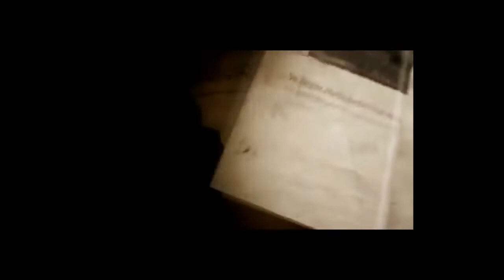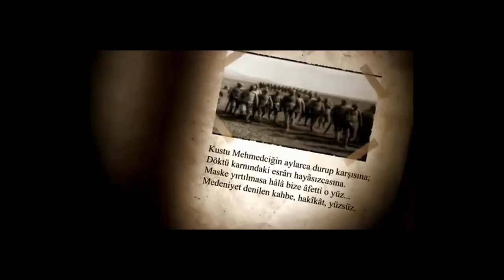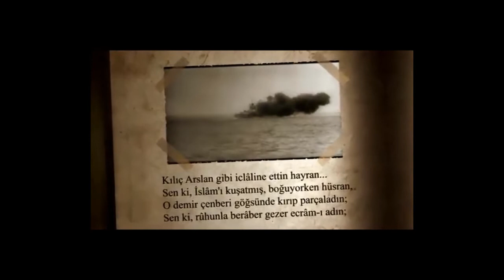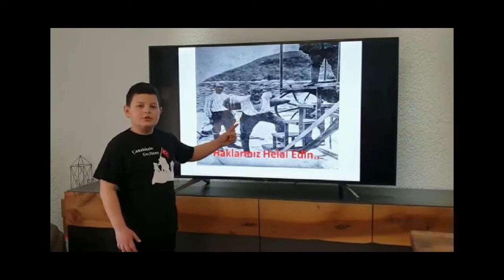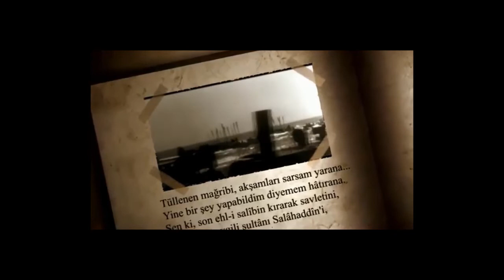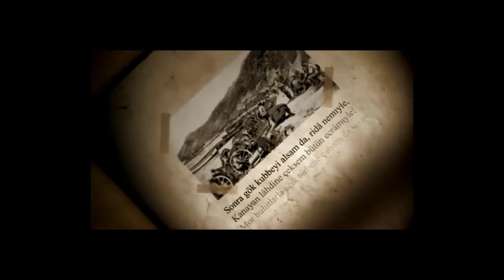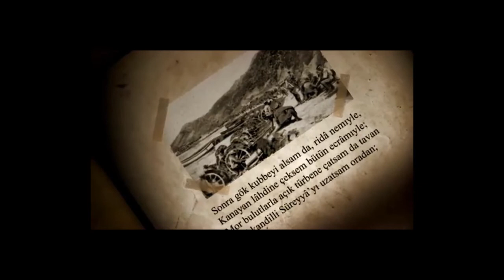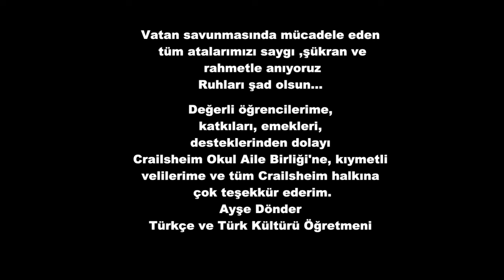Crailsheim Çanakkale Deniz Zaferi ve Şehitleri Anma Programı 2021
Künzelsau Bölgesi öğretmenlerimizden Ayşe Dönder'in, öğrencileri ile hazırladığı Çanakkale Deniz Zaferi ve Şehitleri Anma Programını sunarız.